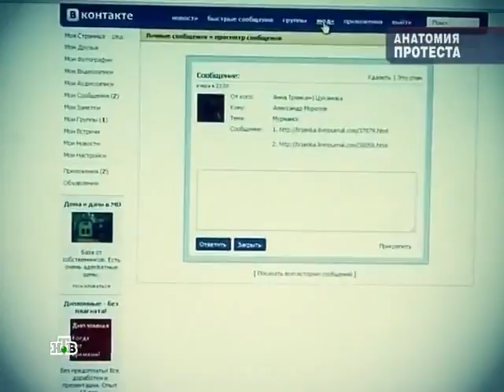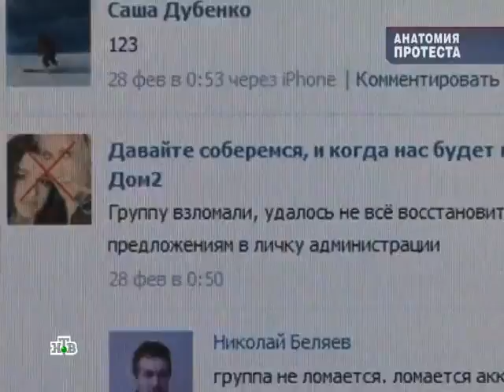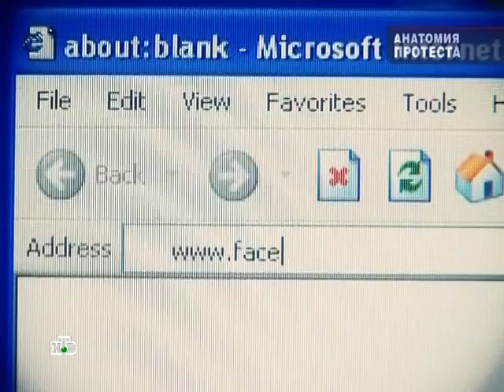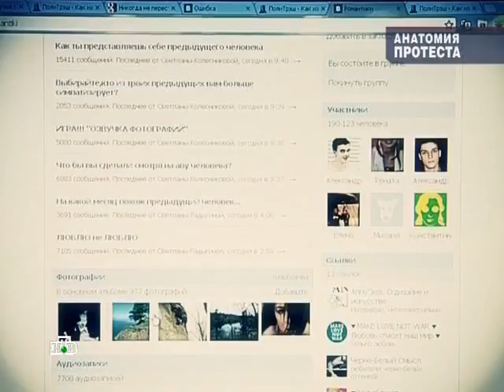Анатомия протеста - 2 (НТВ _ ЧП _ 15.03.2012)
Вторая часть Анатомии протеста 2 от НТВ смотрите ниже по ссылке, так как Ю-Туб стремительно удаляет его со всех каналов оставляя только оппозиционные подделки.